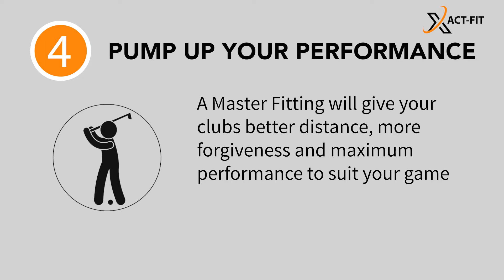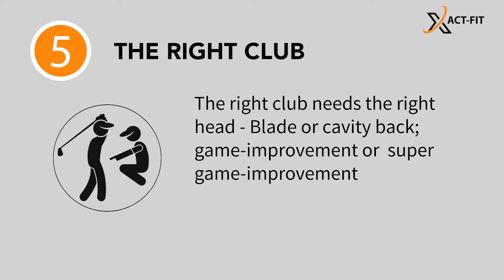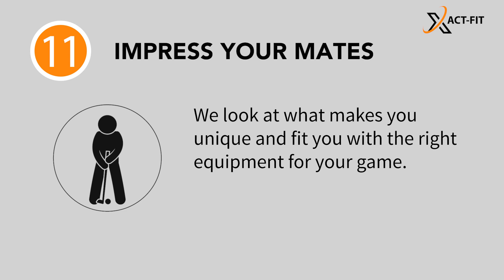Xact Fit Master Fitting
Master Fitting